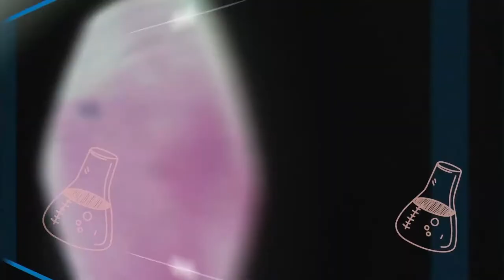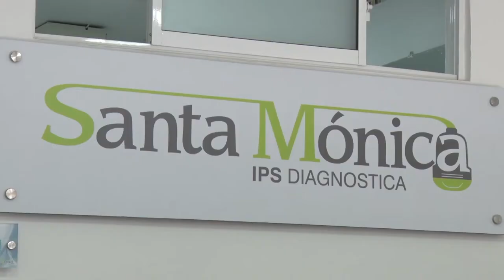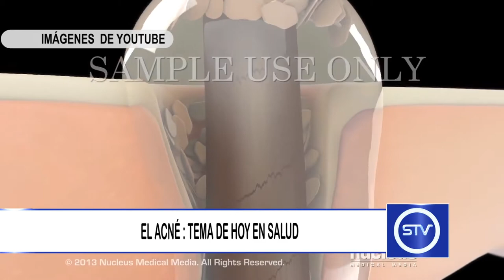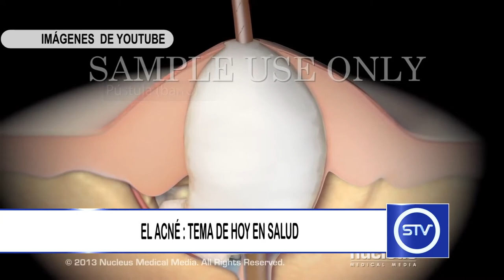EL ACNÉ: HOY EN SALUD